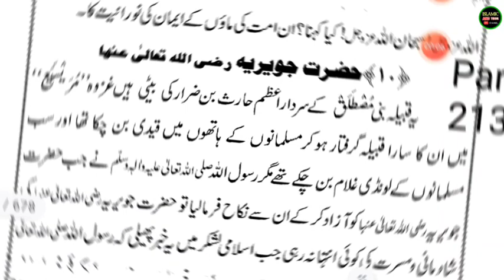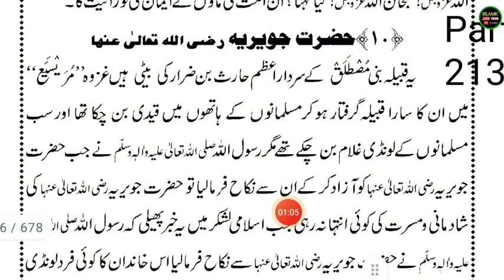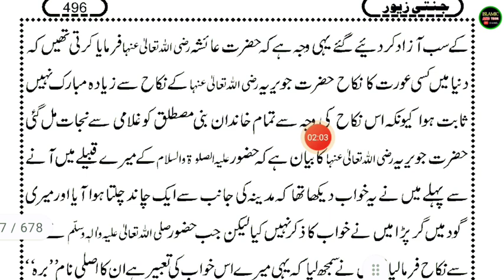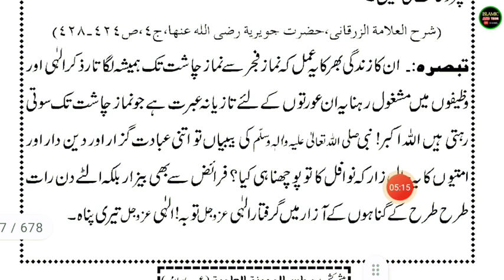Jannatí Zewar Kitab Part 213- Urdu Padhna Sikhe - उर्दू किताब जन्नती ज़ेवर